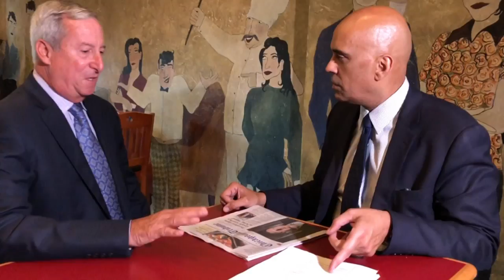Van Dyke Interview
CBS 2's Jim Williams talks to CBS 2 legal analyst Irv Miller about the Jason Van Dyke interview in the Chicago Tribune that could be a violation of a gag order.